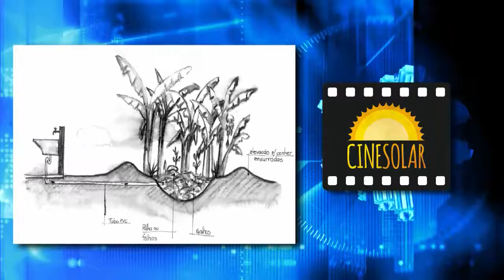CINESOLAR Caminhos do Brasil - Oficinema Caeté/MG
Projeto de cinema itinerante e oficinas de sustentabilidade. Lei de incentivo a cultura - Patrocínio: Google - Realização: Brazucah e Ministério da Cultura